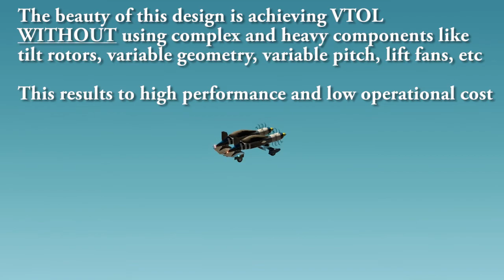Very Simple VTOL concept in X-Plane 11.40rc2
VTOL made simple, high performance, and low cost by NOT using tilt rotors, variable geometry, variable pitch,  lift fans, compound propulsion, etc.

Simple and low cost alternative means to VTOL shown in video.  Music: Loverboy - Working for the Weekend (Official Audio)